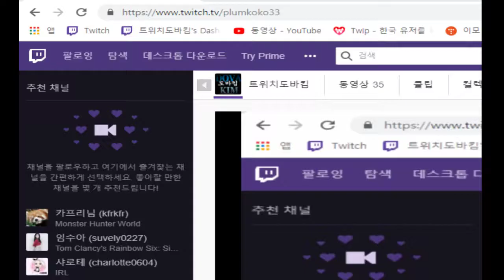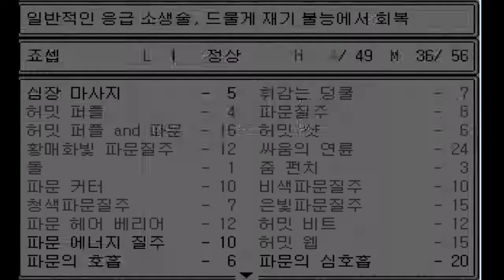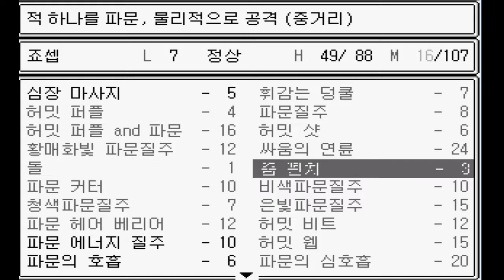3화 죠죠의 기묘한모험 쯔꾸르게임 - 7번째 스탠드사 잃어버린50시간편 (도바킴)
7번째 스탠드사 이제좀 끝내자편 (도바킴)